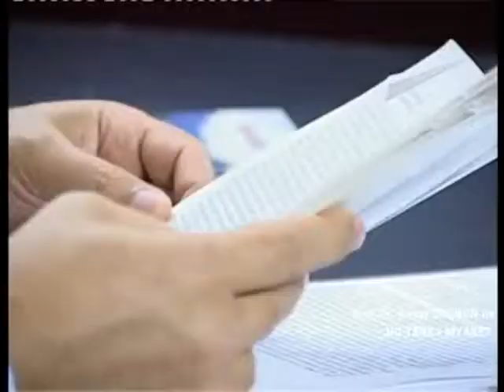Prof. Dr. Recai COŞKUN ile Üç Tarz-ı Siyaset 4. Bölüm (09.06.2012) [ # 686 ]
Prof. Dr. Recai COŞKUN ile Üç Tarz-ı Siyaset 4. Bölüm (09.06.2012)

Video Zamanı : 09 Haziran 2012, Cumartesi
Alpturk TV Video No : 686
Alptürk TV Programı : Üç Tarz-ı Siyaset